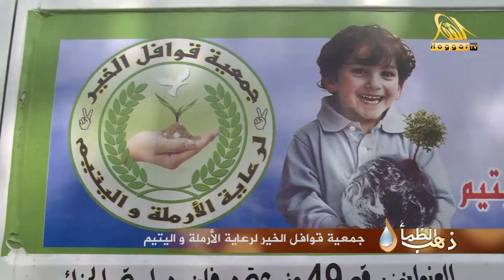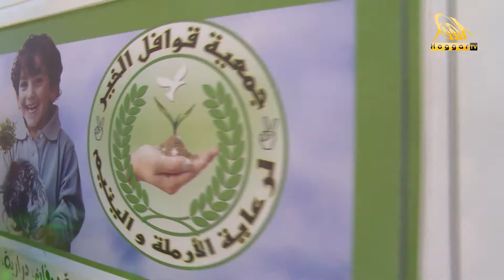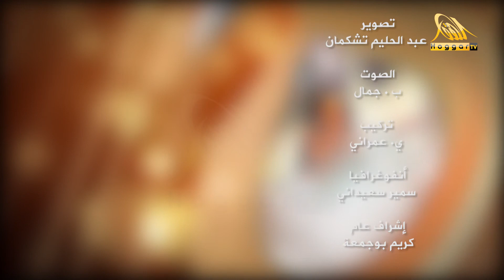ذهب الضمأ : جمعية قوافل الخير لرعاية الأرملة اليتيم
معا لجعل البسمة علة وجه كل أرملة ويتيم